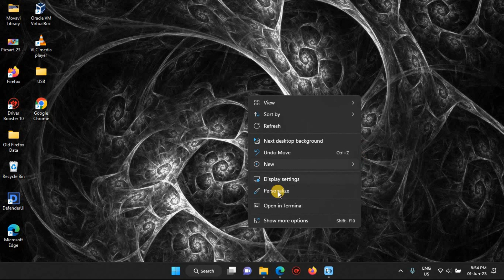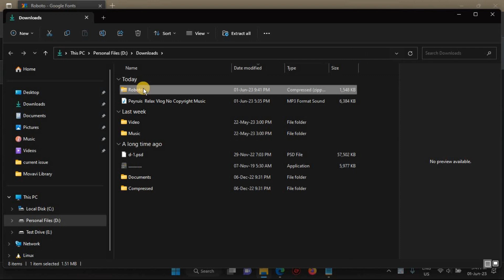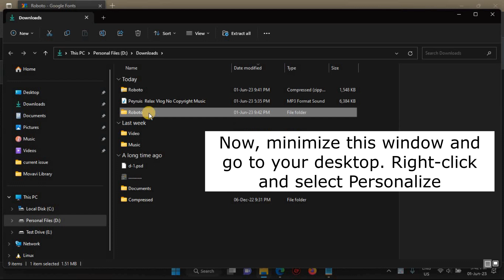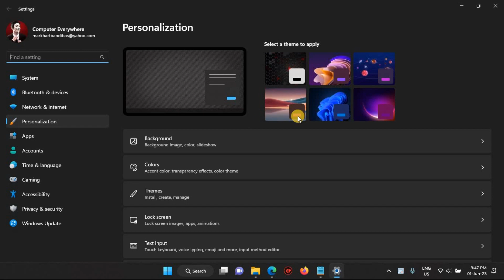2 Easy Ways to Install Fonts in Windows 11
Step-by-step ways to install and download fonts in Windows 11 using third-party sites as well. Let’s get right into it.

Chapters:
0:00 Intro
0:23 METHOD 1: ADD FONTS TO WINDOWS 11 USING MICROSOFT STORE
1:16 METHOD 2: INSTALL WINDOWS 11 FONTS USING THIRD-PARTY SITES
2:52 HOW TO DELETE INSTALLED FONTS IN WINDOWS 11
3:36 End screen

What you will learn:
1. METHOD 1: ADD FONTS TO WINDOWS 11 USING MICROSOFT STORE
     a. How to get more fonts straight from the Microsoft Store
     b. How to download fonts from a secure source
     c. How to Get more fonts in Microsoft Store
2. METHOD 2: INSTALL WINDOWS 11 FONTS USING THIRD-PARTY SITES
     a. How to use third-party sites to download and install fonts in Windows 11
     b. How to use different third-party sites like Google Fonts, DaFont, Ttf Fonts, and SkyFonts to install fonts in Windows 11
     c. How to install the font in Windows 11 and make it available in the fonts setting
3. HOW TO DELETE INSTALLED FONTS IN WINDOWS 11
     a. How to delete your fonts if it's to overcrowded
     b. How to delete the downloaded font from Windows 11
4. How to install new fonts in Microsoft Office